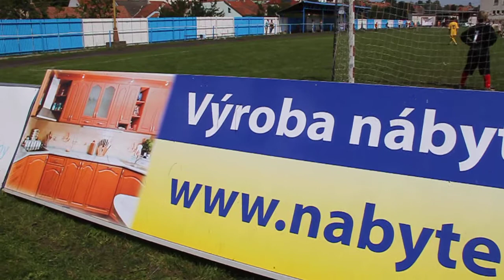PRÁVĚ DNES - HLUK - hlavní pořadatel KAREL BOJKO hodnotí BOBÍK CUP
- v pátek odpoledňa 5.srpna sem sa vrátiu zaséj do Hluku na slavnostní vyhlašování mezinárodního žákovského fotbalového turnaja s názvem BOBíK CUP. Pred slávů sem si povykládau s hlavním poradatelem Karlem Bojkem, kerý byu hodně spokojený